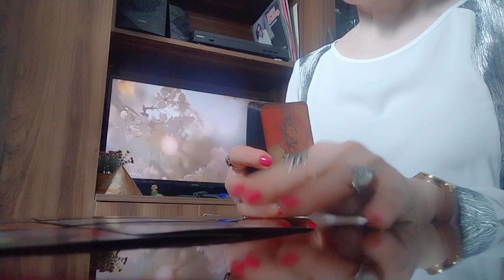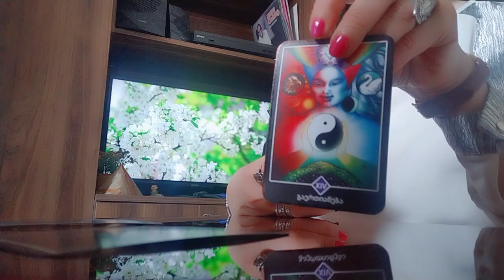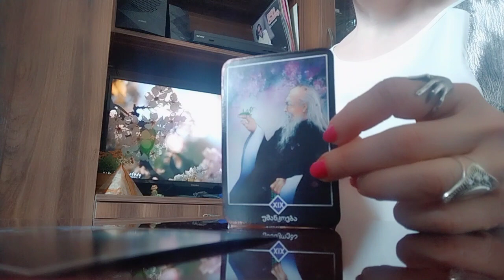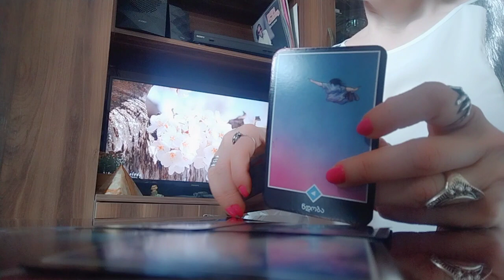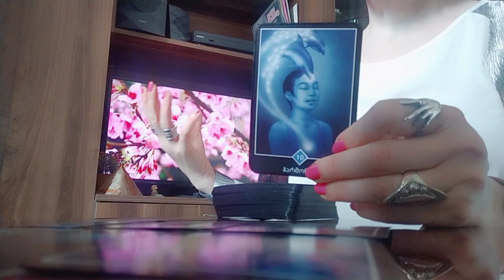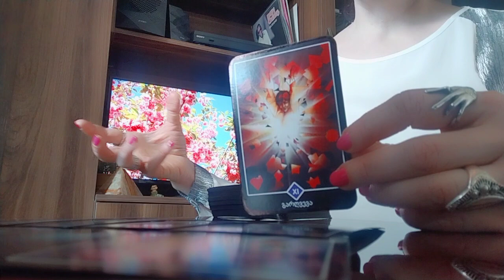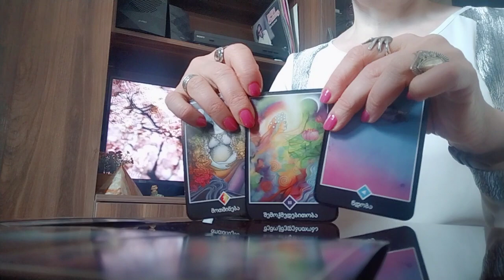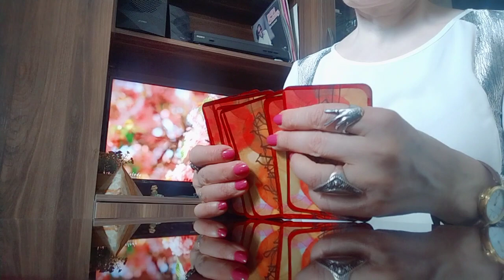ვისაც სასწაულების გჯერათ✨✨✨/ბედის შემოტრიალება 180 გრადუსით ბედნიერებისკენ✨✨✨.